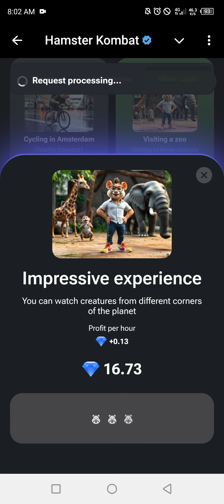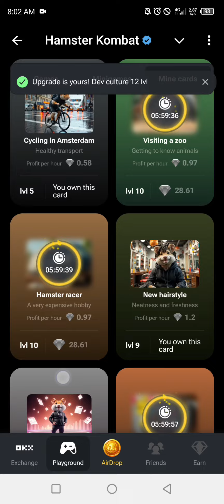Hamster Kombat - September 28 move market candle mini game | hamster Kombat today mini game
hamter kombat mini game
hamster kombat minigame 27 September
hamster kombat minigame 28 September